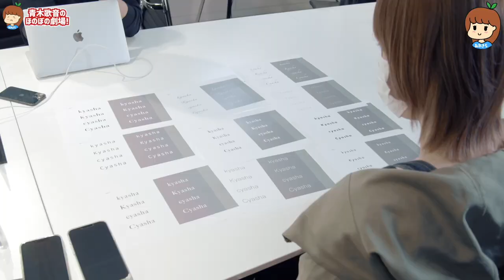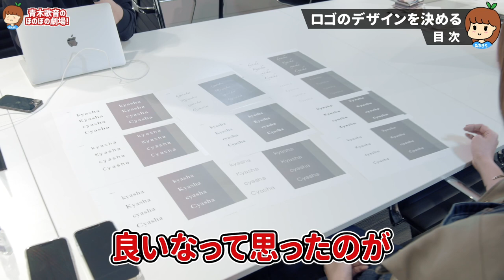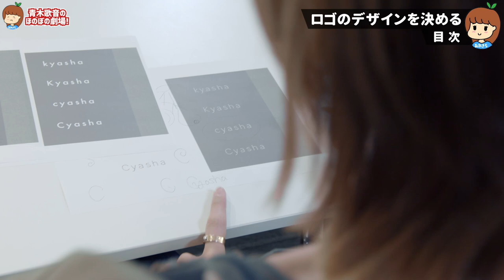大きな一歩を踏み出します。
▽テレビ出演
その他